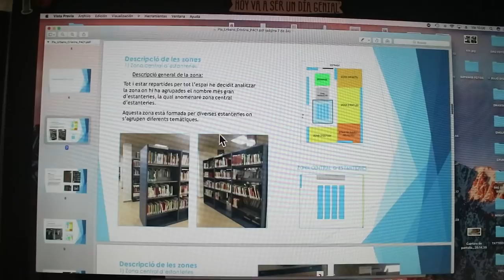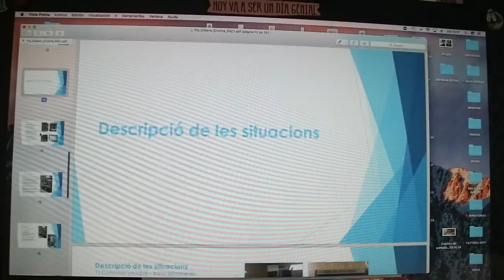REVIEW primeras prácticas del semestre | Christine Hug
Hola! En el vídeo de hoy os explico qué tal me han ido las primeras entregas. Como veréis, no he diseñado casi nada porqué tengo asignaturas muy teóricas!

MI LIBRO · DIARIO BULLET:
Talavera (baldosas)

·Editado con Final Cut Pro X
·Grabado con: